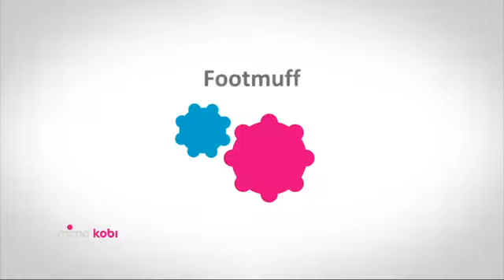mima xari and kobi - instructiuni de instalare Footmuff (invelitoare picioare)